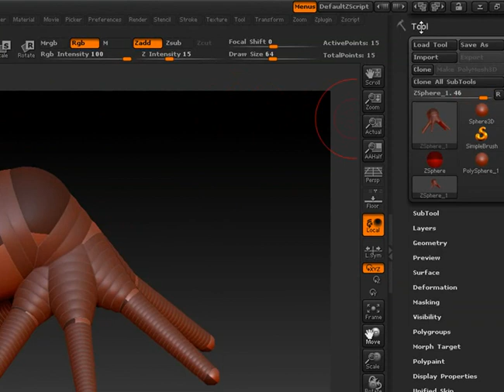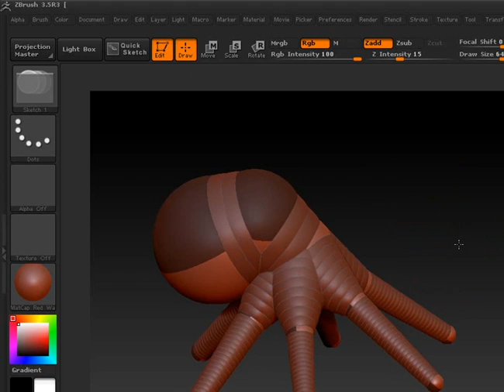ZBrush Fundamental 053 - Modelagem Orgânica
Pintando Polvo.